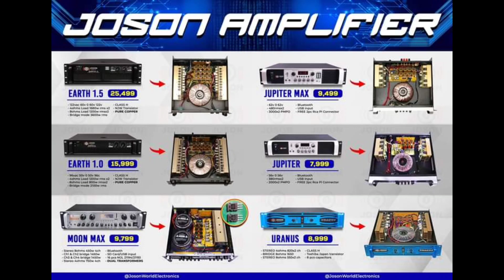Joson Products 2023 | Quality at mura pa! 😱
photo credits to Joson Phil fb page